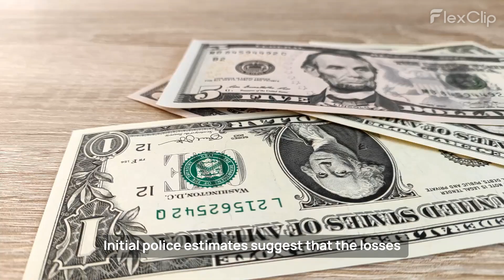Group of 50 people shoplift $100K worth of luxury items from L.A. mall, bear spray Against Guards!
Breaking News!

Approximately 50 individuals used bear spray against guards to shoplift luxury goods

Armed with bear spray, a group of potentially up to 50 individuals executed a daring heist at a Los Angeles mall on Saturday,on August 12, 2023.

The incident unfolded at the Nordstrom store situated within the Westfield Topanga Mall in Woodland Hills.

 In a meticulously coordinated effort, between thirty to fifty people stormed the premises, deploying bear spray to incapacitate security guards.

This strategic maneuver allowed them to escape with an array of luxury handbags and upscale clothing, as disclosed by a spokesperson from the police department.

Initial police estimates suggest that the losses incurred by the robbery ranged between $60,000 and $100,000.

Despite the prompt response, no immediate arrests were reported, as the robbers managed to flee using a BMW and several other vehicles.

Video footage circulating on social media depicted individuals donning hoods and masks while hastily emptying shelves.

In the course of the robbery, bear spray was employed to incapacitate two security guards, a fact that was later confirmed by the LAPD.

However, there is currently no available information regarding the condition of the affected guards.

Reacting to the incident, Mayor Karen Bass labeled the robbery as "absolutely unacceptable," emphasizing the necessity to hold the perpetrators accountable for their actions.

NBC Los Angeles reported that the losses incurred in this incident were estimated at a staggering $300,000.

This latest occurrence highlights an alarming trend of audacious robberies targeting high-end retailers in the area.